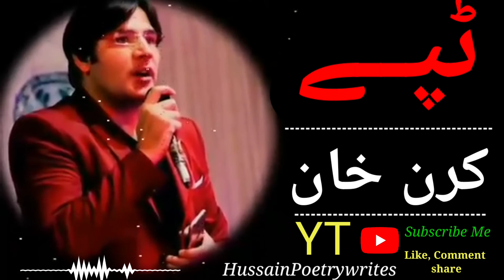Karan Khan New Tapay | TAYPPY | Pashto New Tapay 2021 | HussainPoetrywrites